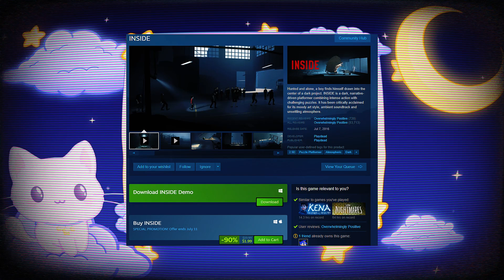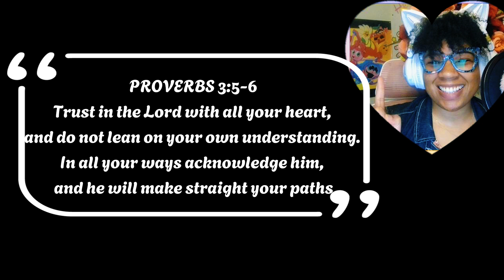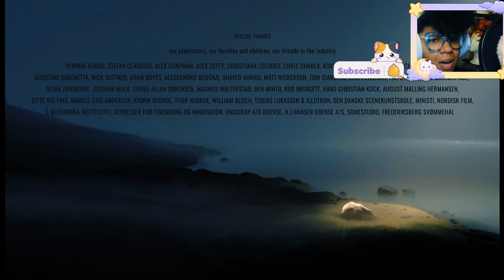"Where Are his Parents?" | PLAYDEADS "INSIDE" [FULLPLAYTHROUGH]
💛WELCOME TO THE DARK UNIVERSE OF PLAYDEADS INSIDE💛

First and foremost, This game was so much fun! Until...the end. I was so sad, shocked, speechless, Lol But overall, this game was purely beautiful to me. I enjoyed the heck out of the puzzles, the time it took for me to solve them wasn't long and it wasn't that complicated. The puzzles were very creative and when solved, you get that victory feeling like you climbed to the top of the mountain! w-well, at least for me. Thank you @Playdead for this beautiful game. I can't wait for a new addition to your games so I can play for my channel.💛🙏🏾🕊️🫂

Give PlayDeads INSIDE a Try!

"But Jesus beheld them, and said unto them, With men this is impossible; but with God all things are possible."